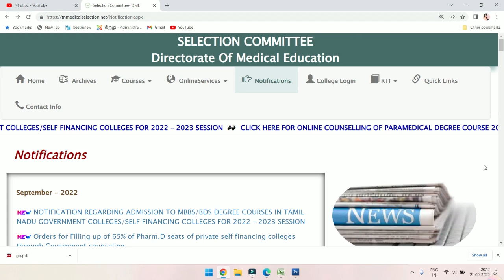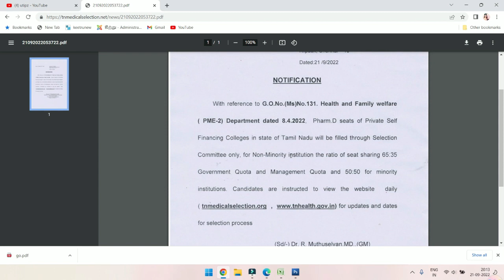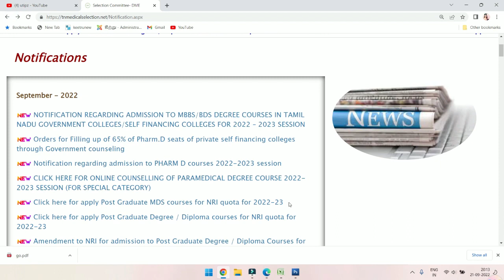Paramedical Pharm D Admission 2022|TN Medical Selection|Paramedical Counselling| Pharmacy